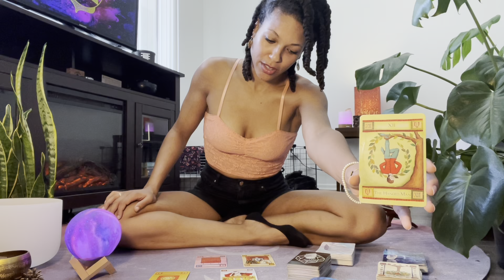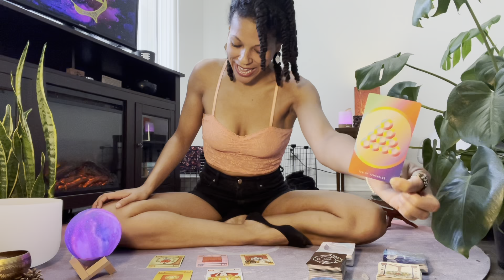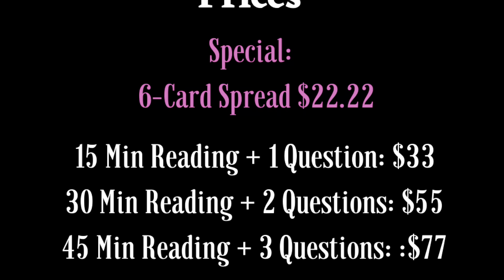Virgo ♍️ Mid-July Love Tarot Reading. You See What You Want & You’re Going For It! In Your Bag 🌹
Virgo ♍️ Mid-July 2021 Love Tarot Reading
July 19th - July 25th, 2021
Bi-Weekly Tarot Spread
TIMELESS READING 🌹

*When sending donations please label as ‘Donation’ in the note section for tax purposes

Interested In Diving Deeper With A Private Tarot 🔮 Reading Specific To YOU?👇🏽
6-Card Spread: $22.22
15 Minute Reading + 1 Question: $33
30 Minute Reading + 2 Questions: $55
45 Minute Reading + 3 Questions: $77
*Prices are in $ U.S. Dollars 💵

ALL Readings Are Uploaded Within 48 Hours of Purchase for General Energy or Love Readings ❤️

Black Bunnie Tarot 🖤🐇🔮
Instagram.com/BlackBunnieTarot (NO DM’s For Private Readings Please)

DECKS USED 💫:
Lovers Oracle Deck ❤️
The Magic of Tarot
Mystic Mondays Tarot
The Starseed Oracle
Sacred Spirit Reading Cards

BACKGROUND 🦋:
Moon 🌙 Lamp
Natural Himalayan Salt Rock Lamp
Tibetan Singing Bowl Set (Bronze Mantra)
432 Hz Note F Heart Chakra Crystal Singing Bowl

OTHER GREAT DECKS, READS, & TOOLS✨:
Modern Witch 🧙🏽‍♀️Tarot Deck
Tarot For Beginners
The Empowered Empath
The Romance Angels 👼🏽 Tarot Oracle Cards Deck
Angel Answers Oracle Cards